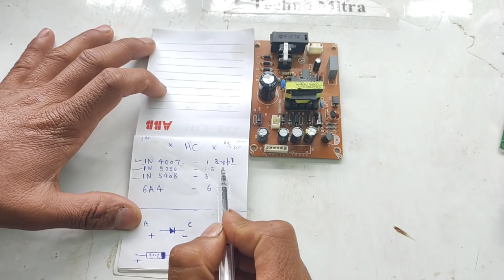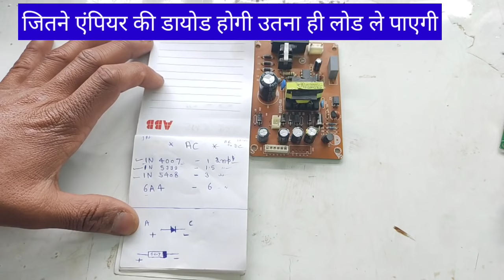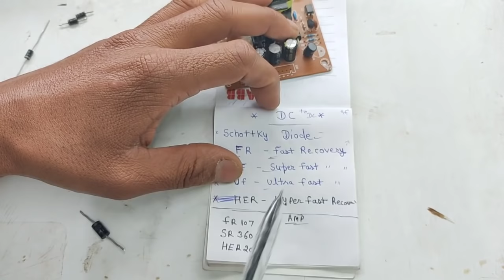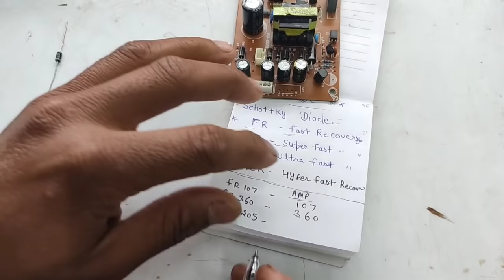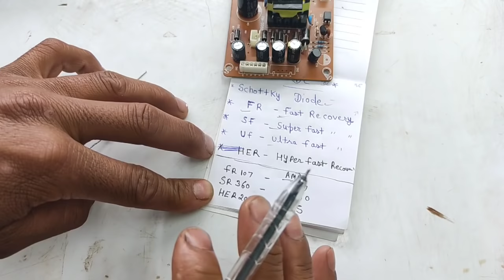सभी प्रकार के Diode की जानकारी | Diode Details in hindi | Techno mitra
Hello friends ,
TECHNO MITRA.